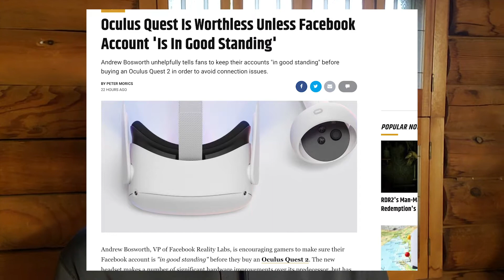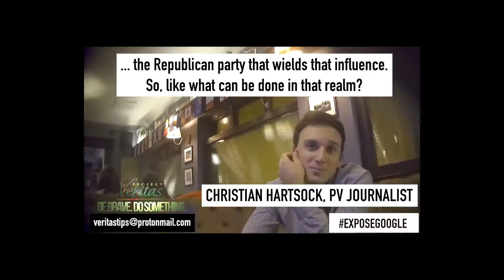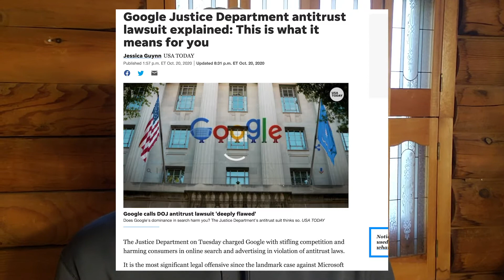Will the Google Anti-Trust suit save us from Big Tech? Project Veritas exposes Google